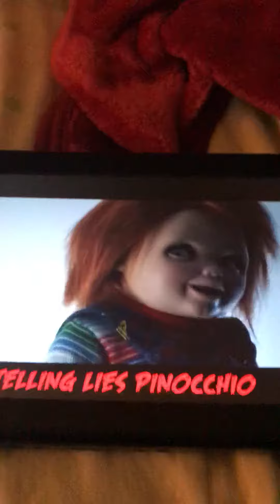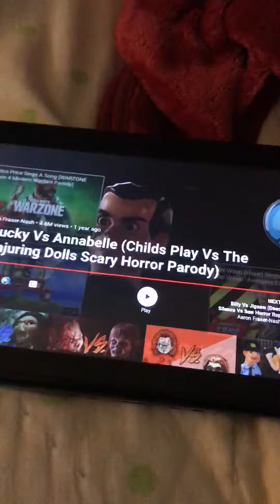CHUCKY VS ANNABELLE Child’s Play vs The Conjuring Dolls Scary Rap Battle